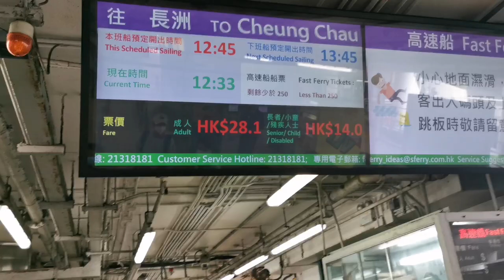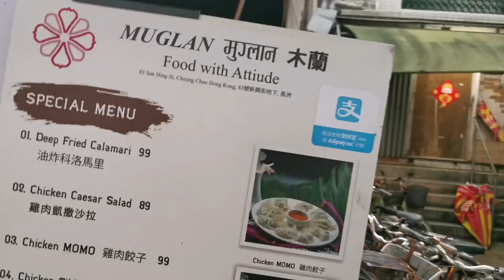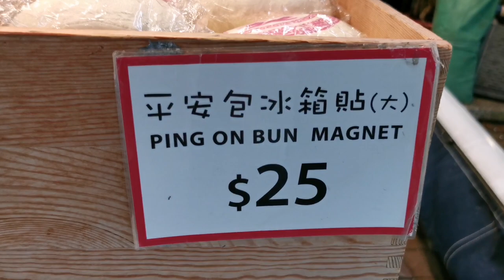Angel Wing Rock Cheung Chau Island Hong Kong Hiking,Yummy Sea Food [Family Oneday Trip]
Angel rock formations very amazing island in hongkong but A butterfly's wing shape rock in Cheung Chau Island. As it was a new discovery one may not be able to find any information in google (yet).